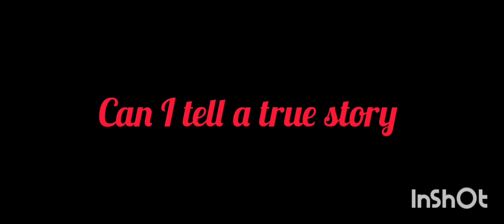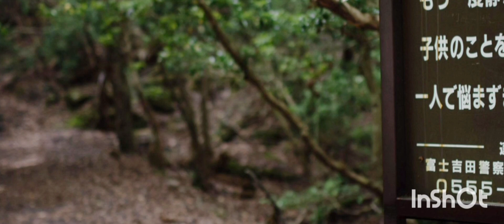BYJU SIR ( BASED ON A REAL EVENT)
Based on a true event.serching for the truth but still it's supernatural suspense.but there is truth if you believe in positive energy you must believe in negative energy also .some people have experience about it but someone not .